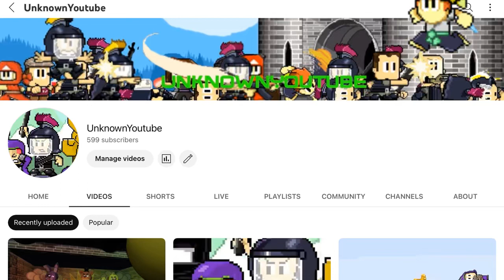[600 Sub Special] Exclusive Roblox Item Giveaway Code!